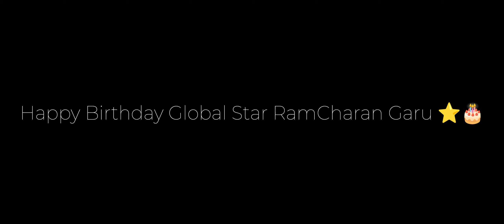Orange 🧡 Re-release At Sandhya Theatre Fans Response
Directed by Bhaskar
Written byBhaskar
Produced byNagendra Babu
StarringRam Charan
Genelia D'Souza
Shazahn PadamseeCinematographyKiran Reddy
B. RajasekarEdited byMarthand K. VenkateshMusic byHarris Jayaraj

Production
company

Anjana Productions

Distributed byGeetha Arts